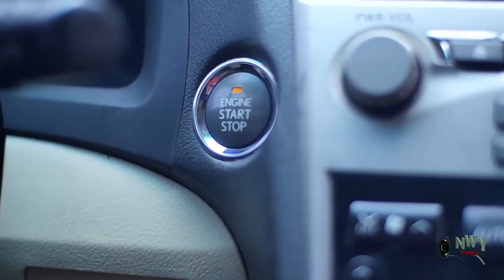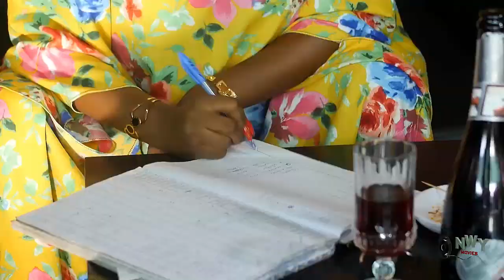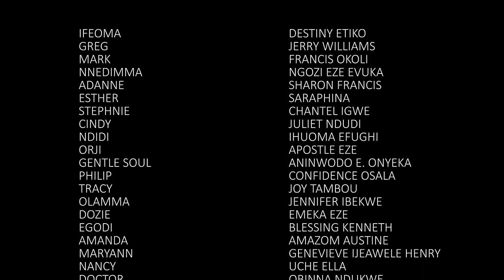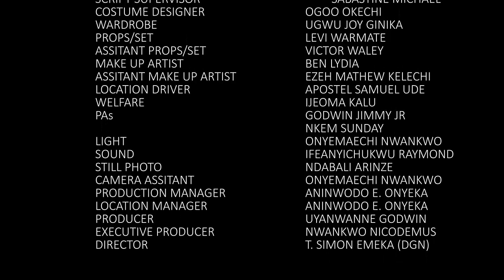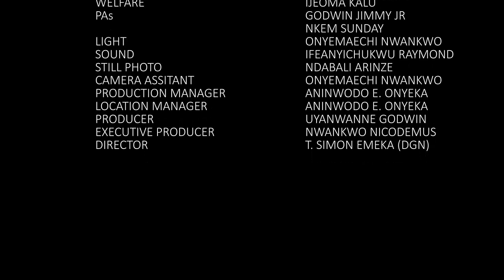She Threw The Poor Mechanic That Came To Marry Her Out But Never Knew He Is Only Pretending